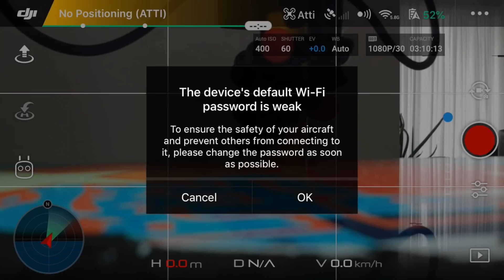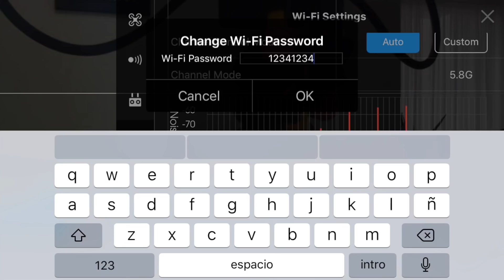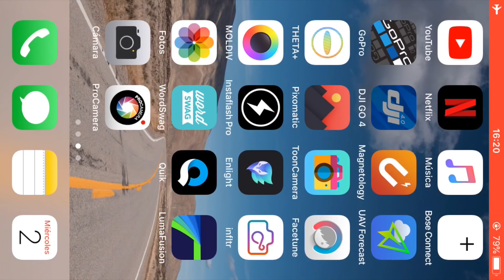Dji Go 4.2.14 Informativo - Actualización iOS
En este video informaremos sobre la ultima actualización de la aplicación DJI GO4 a la versión 4.2.14  Para iOS; Espero sea de su total agrado y les sirva de mucha ayuda.